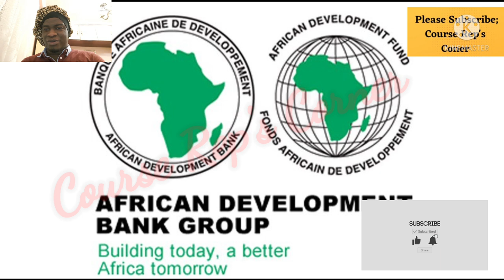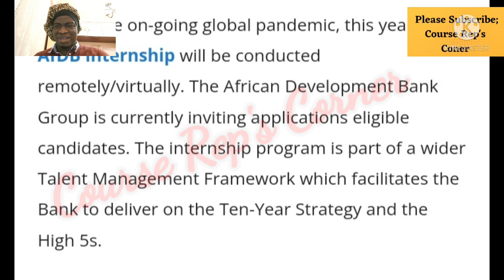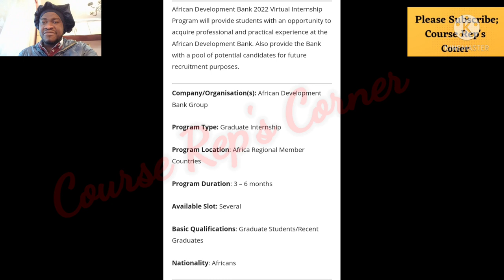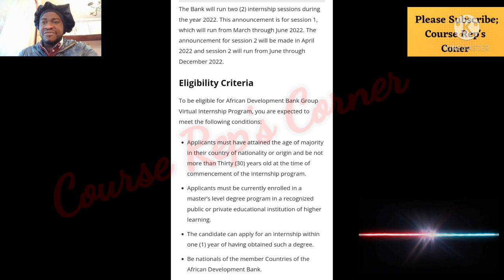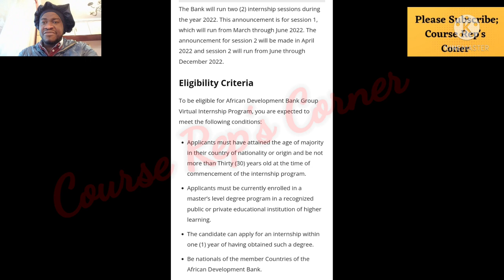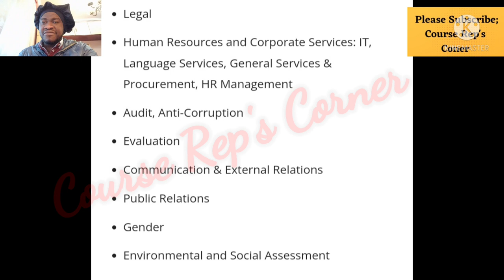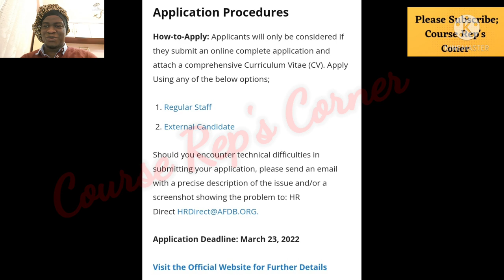African Development Bank 2022 Virtual Internship Program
Hi Family 👪,
Good Morning 🌄,

I will be sharing 😊 or talking 👄 about the African Development Bank 2022 Virtual Internship Program and I will you to watch till the end👍 .